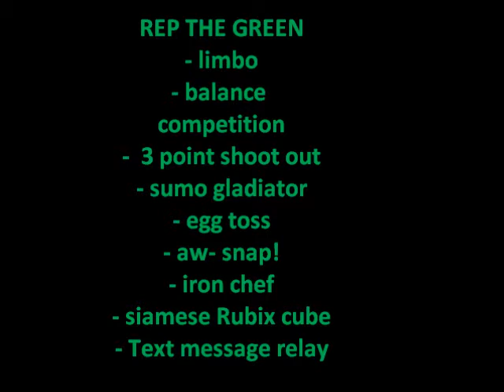Spirit Week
Glenlawn Spirit Week